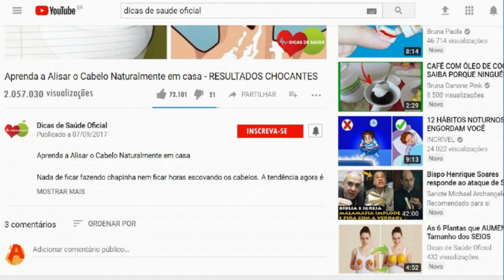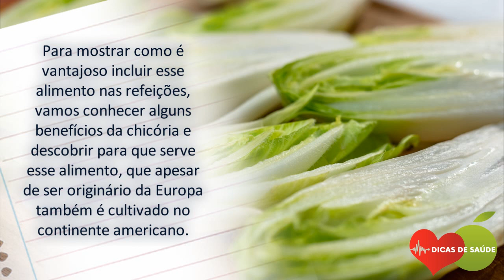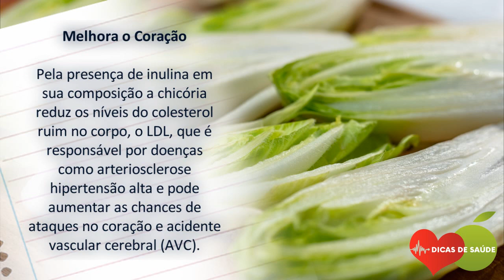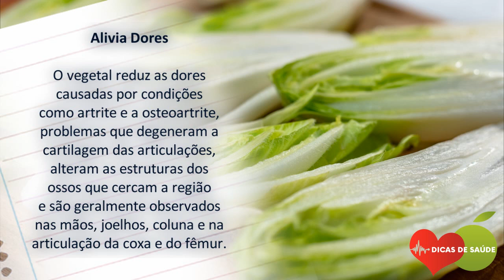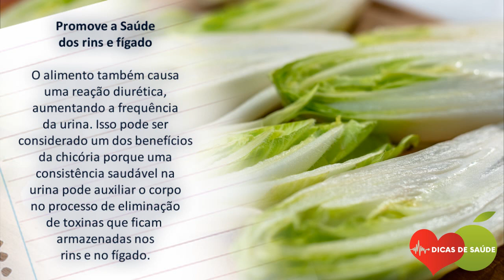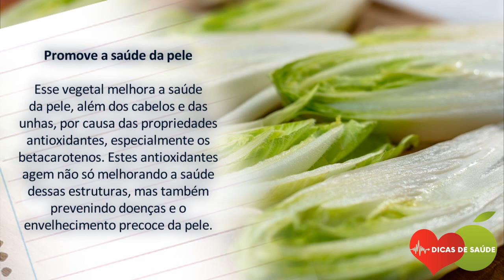Os 10 Benefícios da Chicória Para Saúde | Dicas de Saúde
Os 10 Benefícios da Chicória Para Saúde são diversos, pois, a Chicória possui uma grande quantidade de nutrientes essenciais para saúde geral do corpo.

A chicória é uma erva oriunda da Europa e da Ásia que é utilizada como planta medicinal e apresenta somente 23 calorias a cada porção equivalente a 100 g. A Chicória é uma planta arborizada e herbácea que tem uma riqueza de benefícios para a saúde incluindo a capacidade de aliviar os problemas e reduzir as dores da artrite.

Ela também é nutritiva e serve como fonte das vitaminas A, B6 e vitamina C, além de oferecer fibras, proteínas, carboidratos, potássio, cálcio, ferro e magnésio ao organismo de quem consome o vegetal em suas refeições.

Se você não sabe, a chicória também é uma excelente fonte de vitaminas, tais como:

- vitamina C,
- Vitamina B,
- vitamina A
- proteínas e minerais como:
- cálcio,
- fósforo,
- ferro,
- potássio,
- zinco.

As pessoas também perguntam isso sobre a chicória:

- Como se come chicória?

- Para que é bom chicória?

- Qual o gosto da chicória?

- Para que serve o xarope de chicória?

- Como fazer para tirar o amargo da chicória?

- Quem tem gastrite pode comer chicória?